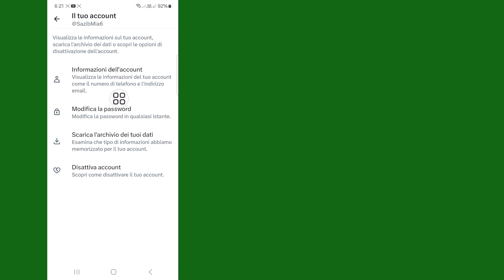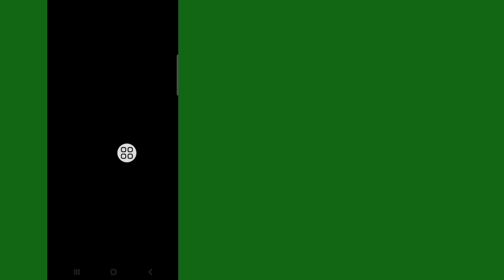Come vedere la cronologia visualizzazioni su X (Twitter)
In questo video ti mostrerò come vedere la cronologia visualizzazioni su X (Twitter) |  Ti mostrerà il processo più semplice per

Quindi continua a guardare il video completo senza saltare per imparare 2 come vedere la cronologia visualizzazioni su X (Twitter)